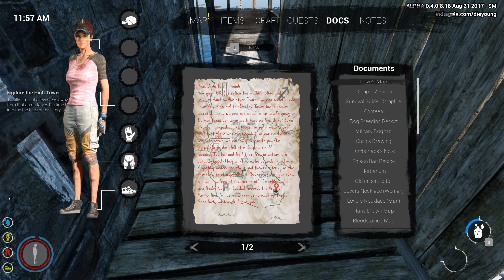DIE YOUNG #22 - Wir fangen gerade erst an (Let's Play Gameplay Deutsch)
Let's Play Die Young Gameplay Deutsch Bruugar